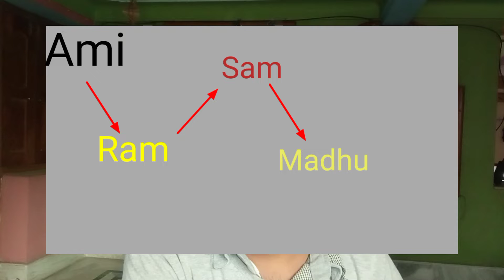ব্লকচেন কি? কি করে ব্লকচেন কাজ করে? what is blockchain? Blockchain in bengali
ব্লকচেন কি? কি করে ব্লকচেন কাজ করে? what is blockchain? Blockchain in bengali ব্লকচেইন আমাদের দৈনন্দিন জীবনে কি করে ব্যবহার হতে পারে ব্লকচেইন আমাদের এই আমাদের যে ভারতীয় আমাদের যে টাকা পয়সা আবার লেনদেন বা জমি জায়গার যে হিসাবপত্র বাড়াটা এগুলো কি করে সংরক্ষণ রাখতে পারে block-cen এর মাধ্যমে কি কি করতে পারি ব্লগস অন এর ব্যবহার এর ইতিহাস